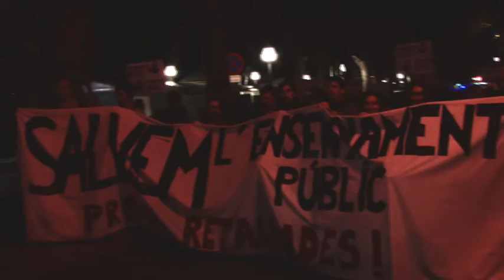Manifestació en defensa dels drets socials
El passat 12 de Novembre el recent format Consell de la Societat Civil, integrat per una cinquantena d'entitats de diferents àmbits convocaren una manifestació en contra de les retallades en els serveis públics de l'actual administració